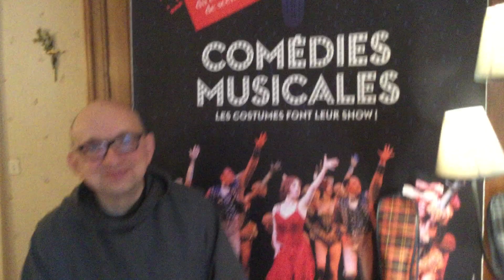Bilan 2018 et belle année 2019 !